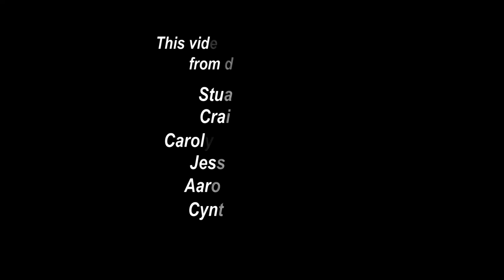Painting Demo "Quiet Lake" How-to Time-Lapse video Tutorial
This is a time lapse demonstration of a painting of a quiet lake, hence the name "Quiet Lake". The painting took about 2 hrs. in actual time to paint, but the video was sped up because most of the art process is slow. I hope you enjoy this video.